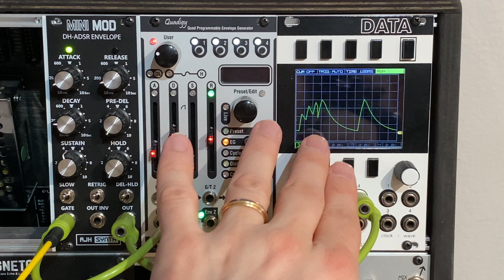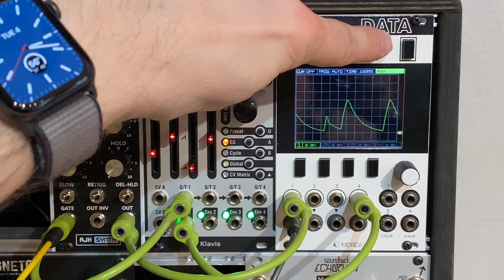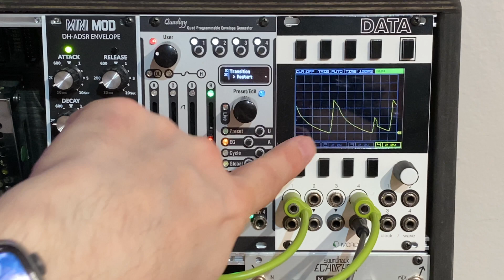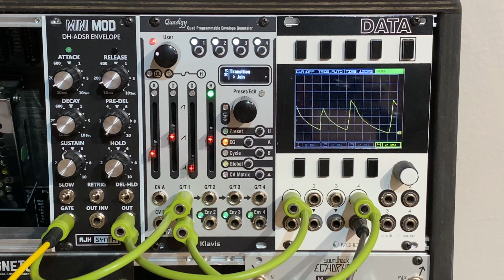Klavis Quadigy: Minimoog-style retriggering behavior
Addendum demonstrating how the Klavis Quadigy implements a retriggering behavior reminiscent of the MInimoog.